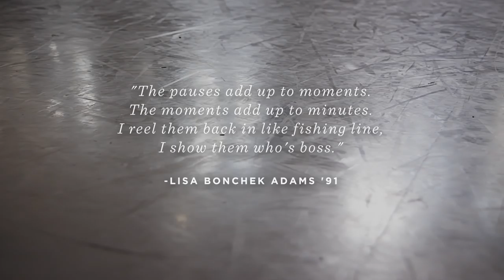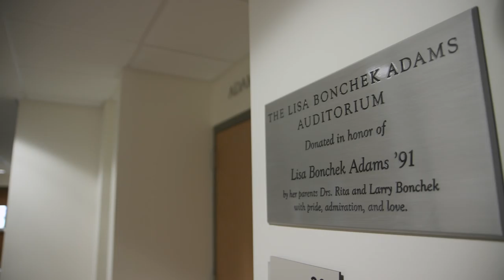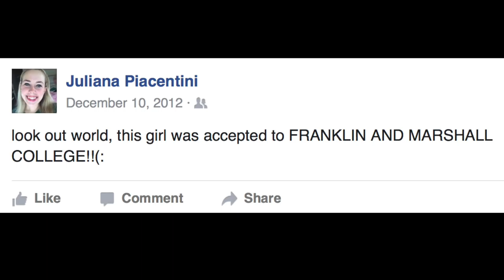F&M: JULIANA PIACENTINI '17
Experience Franklin & Marshall College through the eyes of senior Juliana Piacentini.